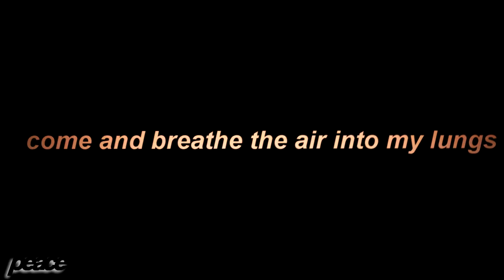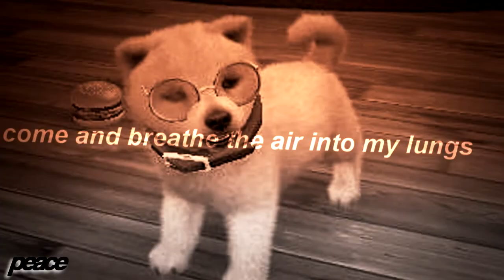𝘀𝗸𝗲𝗹𝗲𝘁𝗼𝗻 | happy halloween!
Have something to say to me?
YOOO! happy halloween my friends! hope you all have an awesome day.
funny story. I was gonna add more lyrics to this video, but sony was lagging really bad so I just said "eh, it's fine" and just started rendering it. but hey, it's fine!!
this is Set It Off's newest release, and I *really* really love it. (it literally just came out on the 29th! crazy)
also, if you wanted another gameplay video from me soon, I sadly cannot do that at this time. my 2ds screen decided to break, so there would be a giant black blob on the screen that would really be annoying. hopefully I'll get it fixed soon, but maybe I'll record a gameplay video soon with another system in the house to upload. Idk yet, since I only have access to those on weekends.
enough about that tho -- I hope y'all have an awesome day :) and we'll talk again soon.
𝙑𝙄𝘿𝙀𝙊 𝙄𝙉𝙁𝙊：
song: "Skeleton" - Set It Off
dog/cat(s): Klavier, Trucy, Norman, Lindsey, Karson, Dakaashi, Bruno, Cindee, Bernard, Azalea, Angus, Faith, Olwen, Laila
time: 30m-1hr? i don't really remember aHa oops
𝙁𝘼𝙌：
Ａ: Kodak EasyShare C95/Kodak Zi8 Pocket Camera/iPod Touch 6
Ａ: 78, + my sister's 12!
𝙎𝙊𝘾𝙄𝘼𝙇 :
ɪɴsᴛᴀɢʀᴀᴍ:  @shadowxnintendogsx, @aloyshorizonadventures (for HZD content), @antiasheltiefyx (for multifandom content)
ᴛɪᴋᴛᴏᴋ: @soleilandfriends
ᴡᴀᴛᴛᴘᴀᴅ: cxllmerachxl
ᴛᴡɪᴛᴛᴇʀ: @RachelPeacePup
ᴅɪsᴄᴏʀᴅ: ask please!
sᴍᴜʟᴇ: __rachelxopeace (two underscores)
sᴛᴇᴀᴍ/ᴏʀɪɢɪɴ/ᴜᴘᴊᴇʀs: myssterixus
ɴᴇxᴏɴ: missMysterious#1603
sɪᴍs 3 ᴇxᴄʜᴀɴɢᴇ: reynbowveinz
sɪᴍs 4 ɢᴀʟʟᴇʀʏ: myssterixus (see: origin)
ᴘsɴ: reynbowveinz
ᴘɪɴᴛᴇʀᴇsᴛ: reynbowveinz
ᴛᴜᴍʙʟʀ: turnaboutsheltie, arryaddne